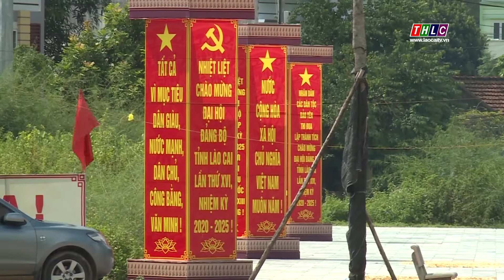Bảo Yên nâng cao giá trị sản xuất nông nghiệp | THLC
Laocaitv.vn - Nghị quyết Đại hội Đảng bộ huyện Bảo Yên lần XXII đề ra nhiệm vụ phát triển kinh tế, giai đoạn 2020 – 2025 đối với sản xuất nông nghiệp là tập trung quy hoạch theo vùng, nâng cao giá trị sản phẩm. Trên cơ sở đó, huyện chỉ đạo tái cơ cấu ngành nông nghiệp, trọng tâm là sản xuất nông nghiệp hàng hóa quy mô lớn, theo chuối giá trị trồng, chế biến, tiêu thụ các sản phẩm để nâng cao giá trị canh tác, nâng cao thu nhập cho người dân.
Đài Phát thanh - Truyền hình Lào Cai